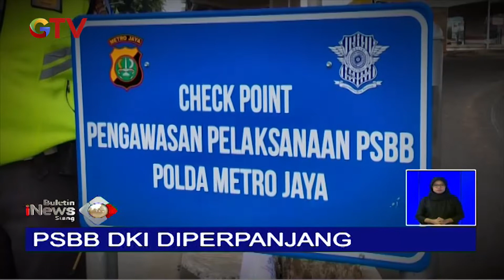PSBB DKI Jakarta Diperpanjang Hingga 22 Mei 2020 - BIS 23/04